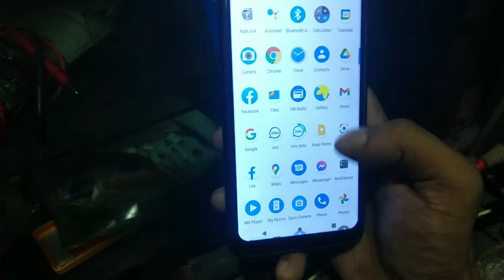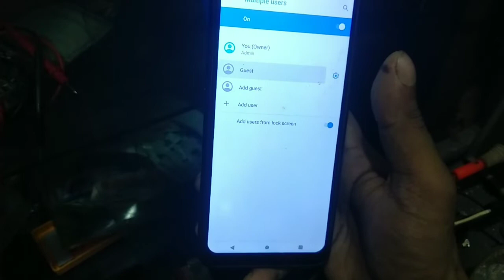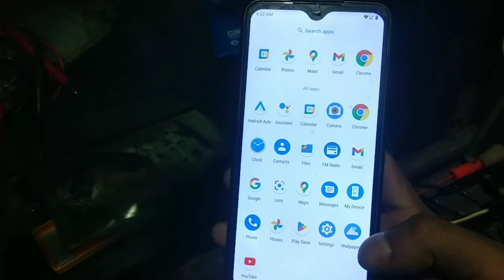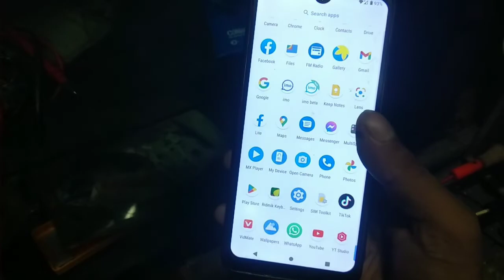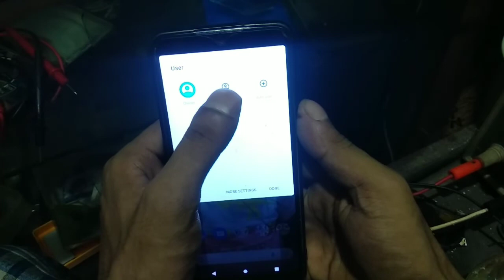৯৯% মানুষ জানেনা অবাক করা একটা সেটিংস | Android Tricks | Tech 100M